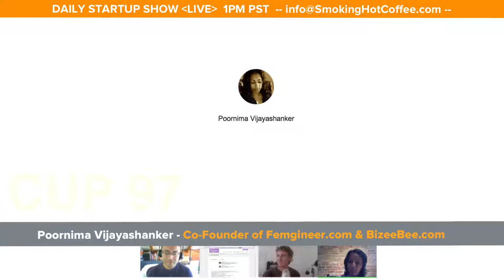Poornima from Femgineer and BizeeBee is educating high tech entrepreneurs online and offline